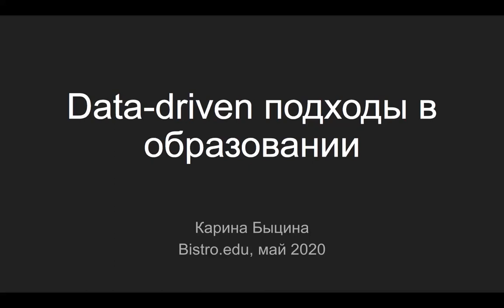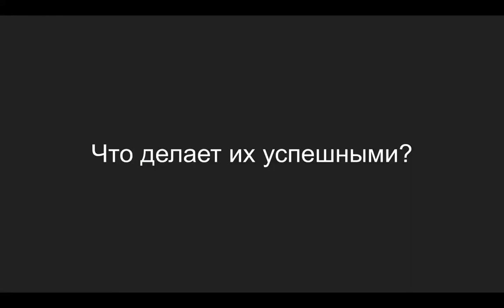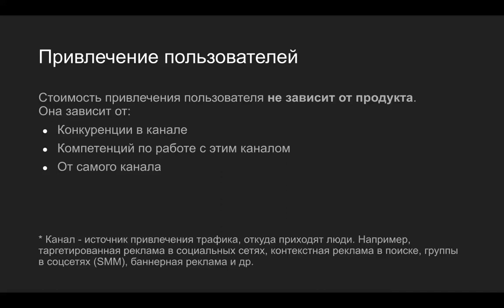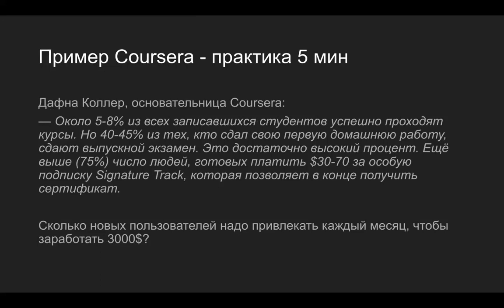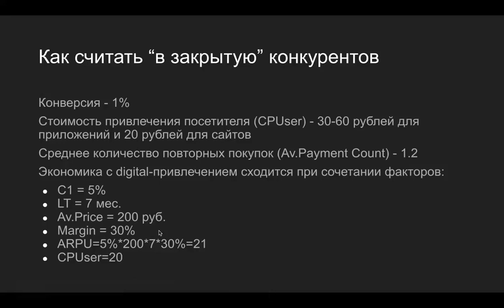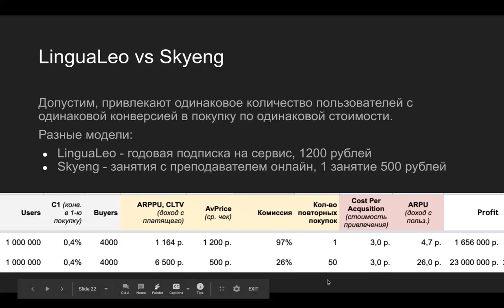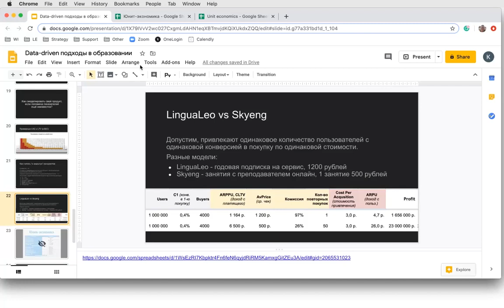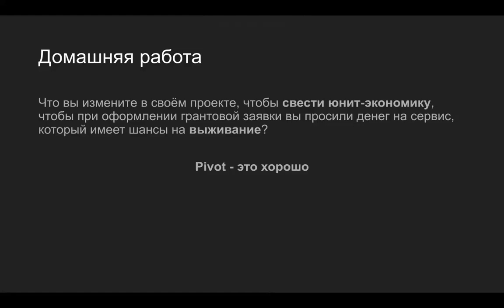Bistro.edu 1: Data-driven подходы в образовании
Эксперт – product manager Карина Быцина

О чём:
• На что важно обращать внимание, если вы привлекаете платную аудиторию
• Как понять, что то, что вы сделали - объективно хорошо, а не только потому, что вам так кажется
• Как сделать свой образовательный проект прибыльным (если вы уже зарабатываете, для тех, кто ещё не начал - будет отдельный вебинар по монетизации)

00:00 - data-driven подходы в образовании
00:26 - немного о Карине
02:12 - кто может быть конкурентом для образовательных онлайн-проектов?
03:01 - статистика по скачиваемости приложений (последние 10 лет)
03:40 - в каких приложениях пользователь проводит больше всего времени?
04:35 - почему эти приложения успешны?
06:10 - немного о юнит-экономике
07:53 - что полезно знать, чтобы привлечь пользователя?
10:30 - практическое задание по конверсии пользователей
10:59 - слайд с ответами
13:25 - снова практическое задание (уже на примере Coursera)
13:32 - маленькая хитрость задачи и вместе с ней ответ
14:21 - как смоделировать свой продукт, если половина показателей неизвестна?
18:49 - разбор LinguaLeo и Skyeng
27:49 - спрятанный туз в рукаве Карины (скрытый слайд)
30:46 - Карина дает домашнее задание с фразой “Pivot - это хорошо”

Bistro.edu – это мастерская-акселератор для проектов в сфере онлайн-обучения в Восточной Европе и Центральной Азии для общественных организаций, образовательных учреждений, стартапов и малого бизнеса, которые создают и/или продвигают цифровые образовательные проекты, а также тех, кто вынужден срочно переходить в онлайн-формат с уже имеющимся офлайн-контентом и готов рассматривать эту комбинацию как успешное направление развития и в долгосрочной перспективе.